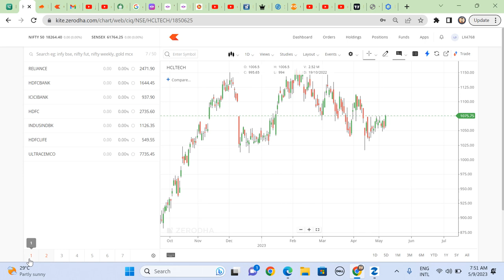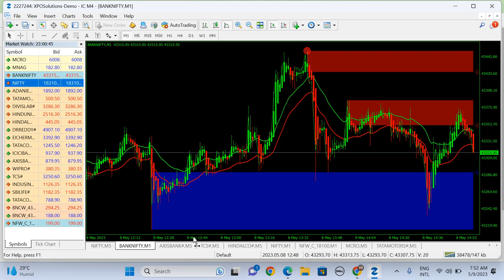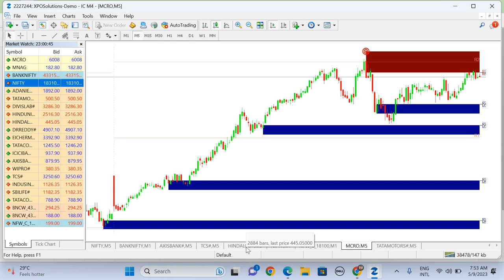bank nifty support @ 43200, nifty support @ 18100...